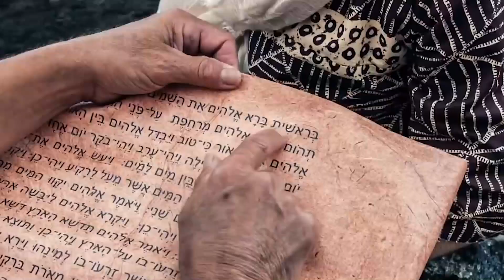"Creed en sus Profetas" sábado 3 febrero 2024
Jeremías 6 y El Deseado de todas las gentes, capítulo 8: "La visita de pascua"